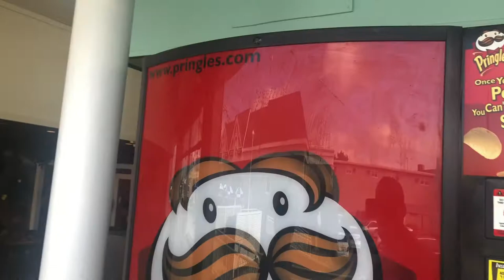Pringles Vending Machine - The Candy Crew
Have you ever seen a Pringles vending machine? Check it out!